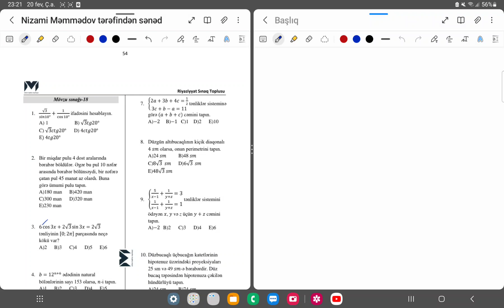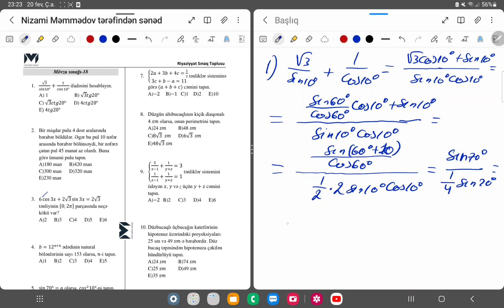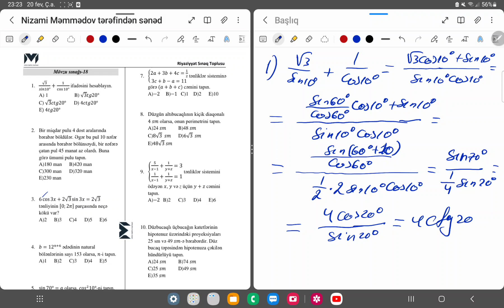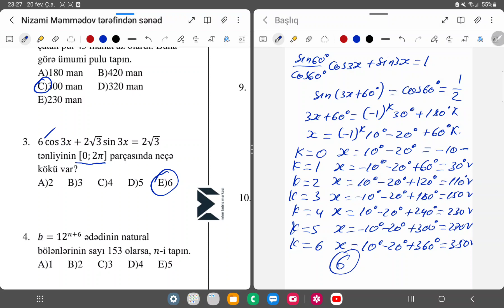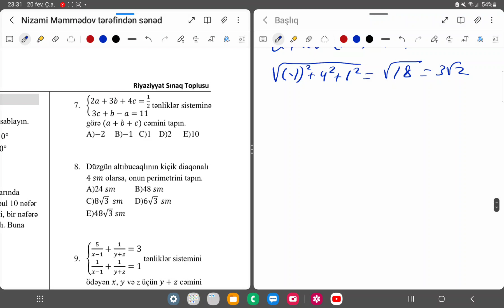Mövzu sınağı 18-in izahı.Buraxılış.Riyaziyyat sınaq toplusu.Nizami Məmmədov.